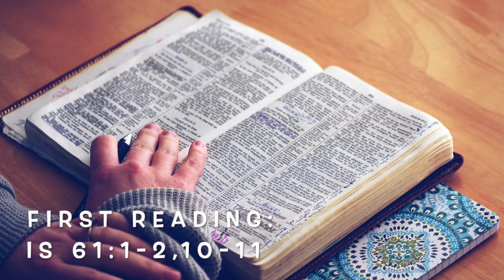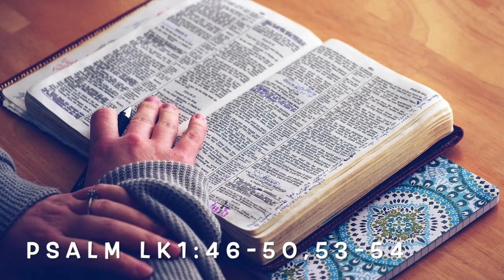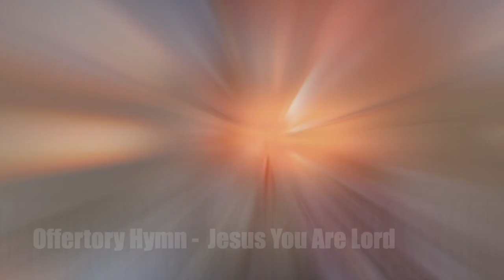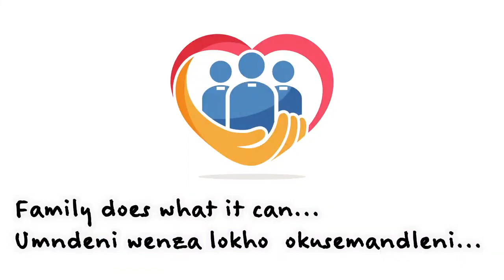Holy Mass of the 3rd Sunday of Advent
*Special appearance by Fr. Brian Southward.
*Support the Advent Appeal.